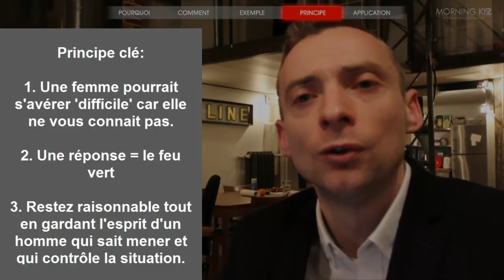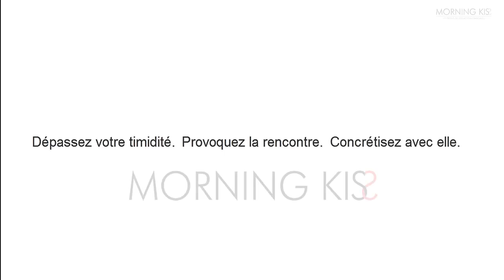Fixer un RDV par SMS | CONSEIL SEDUCTION